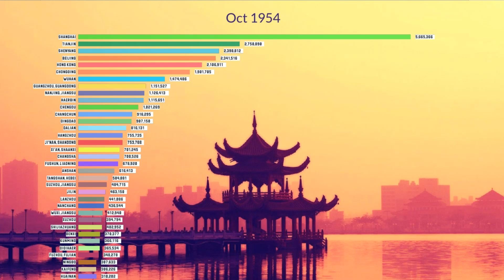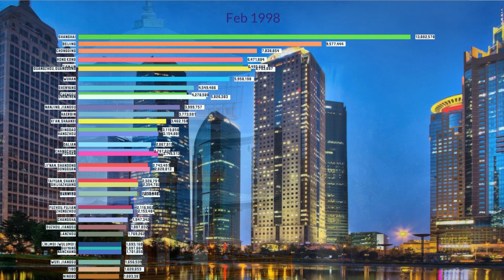The largest cities in China in the period from 1950 to 2035 (forecast)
This video tells about the largest urban agglomerations in the China from 1950 to 2035 (forecast).

Made on the basis of:
United Nations, Department of Economic and Social Affairs, Population Division (2018). World Urbanization Prospects: The 2018 Revision, Online Edition.